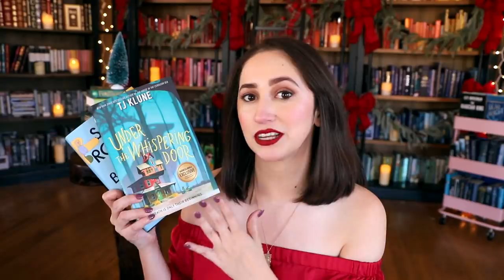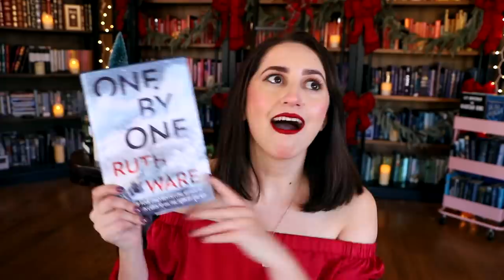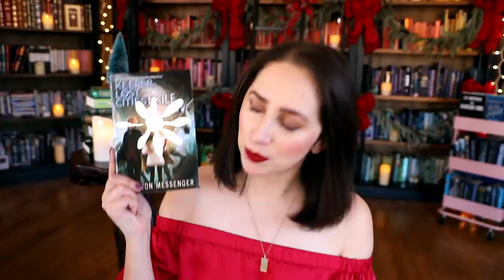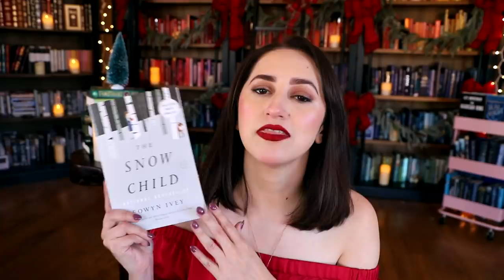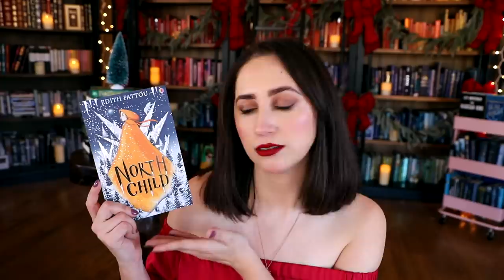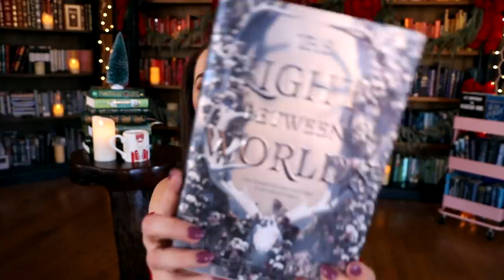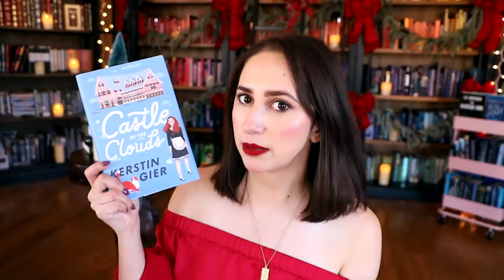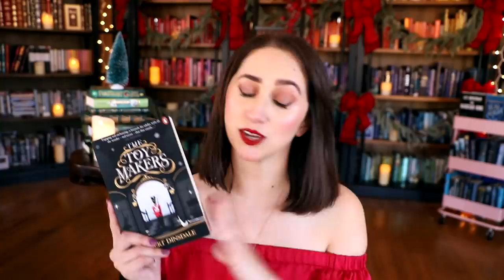✨All The Books I Want to Read in December! | Cozy Thrillers, Fantasy & Classics! Vlogmas No. 2✨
Hi friends and happy day 2 of vlogmas! Today I'm sharing with you all of the books I hope to read this month! 🥰

✨What books are you most excited about reading this December? Let me know down in the comments!✨

Content Creators Mentioned:

Books Mentioned:

1. Anna Karenina
by Leo Tolstoy
Adult, Russian Classic

2. Beautiful World Where Are You?
by Sally Rooney
Adult, Contemporary Literature

3. Under the Whispering Door
by TJ Klune
Adult, Fantasy, Death Personified

4. One by One
by Ruth Ware
Adult, Thriller/ Mystery, Snowed In Read

5. Keeper of the Lost Cities, BOOK TWO YES!
by Shannon Messenger
Middle Grade, Fantasy, Series

6. The Snow Child
by Eowyn Ivey
Adult, Contemporary Fiction, Possibly with some surrealism/ magical realism elements -more on that when I know more!

7. Frostheart
by Jamie Littler
Middle Grade, Fantasy, Winter Journey

8. The North Child
by Edith Pattou
Middle Grade, Fantasy, Whimsical Vibes, Winter Journey

9. The Light Between Worlds
by Laura e. Weymouth
YA, Fantasy, Historical Fiction and I believe this takes place during WWII

10. The Vanderbeekers of 141st Street
by Karina Yan Glaser
Middle Grade, Contemporary, Family Focus, Christmas

11. A Castle in the Clouds
by Kerstin Gier
YA, Cozy Mystery, Christmas

12. The Toymakers
by Robert Dinsdale
Adult, Historical Fiction, Possibly Fantasy?, Toy Shop, Night Circus Vibes